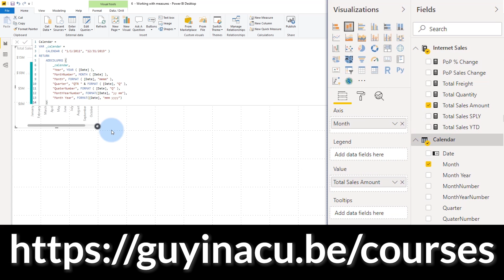Start your Power BI journey with Guy in a Cube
Want to learn Power BI from the masters?

Coming from Microsoft Excel and not sure where to start? Or, maybe you've used Power BI but want to make sure you are doing the right thing. Guy in a Cube has a course for you!

Power BI Blueprint: A step-by-step guide to creating report with Power BI.

We want to take the journey with you!